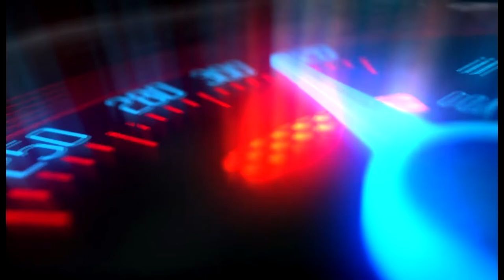TCR South America - Interlagos - Brasil - 2022 | Highlights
TCR South America- Touring Car Championsship  - Interlagos - Brasil - 2022 | Highlights.
A dupla formada por Fabricio Pezzini e Javier Merlo, que largou da terceira colocação, venceu a corrida. Pedro Aizza e Rodrigo Sperafico ficaram com a segunda colocação, seguidos da dupla Juan Angel Rosso e Ricardo Risatti.

Produção: Maxxdrive
Captação/Edição: Alex Valdarnini/Getreze